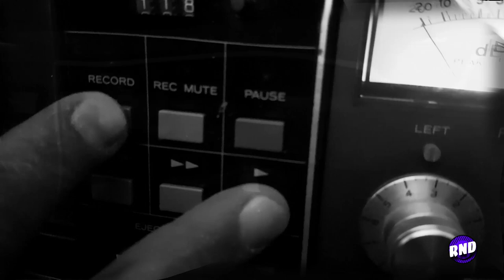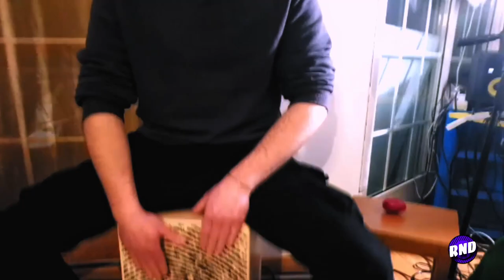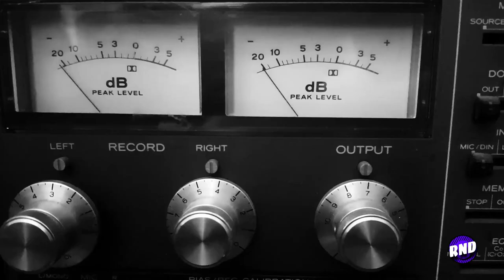D.O.D. - La Capanna Dello Zio Tommy - Ep.4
La Capanna Dello Zio Tommy presenta i DOD (Dawn Of The Dogs), band hard rock. Scopriteli insieme a noi. Alcuni loro brani suonati rigorosamente in acustico per noi di Radio Nightdriver.
0:00 - Intro
01:56 - Il Pub
07:20 - DOD
14:45 - Kinga Emotion
21:57 - Deejay
28:05 - Brain
34:33 - The Grudge

La Sigla de "La Capanna dello Zio Tommy" è stata composta da Luca Bonvini e Tommaso Martini. per partecipare scrivete a